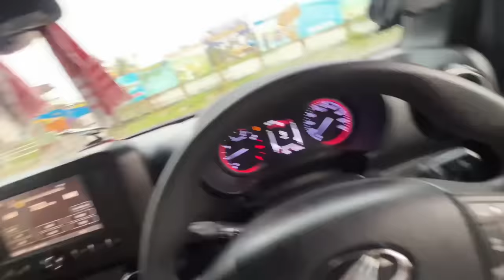1st Stand in HS and HSLC - দুওবাৰতে প্ৰথম আচৰিত - Dimpu Baruah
this is all about a boy …. ultimate talented boy